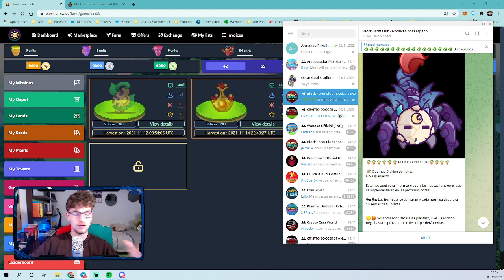NUEVOS ENEMIGOS Y SISTEMA DE QUEMA DE TOKENS EN BLOCK FARM CLUB